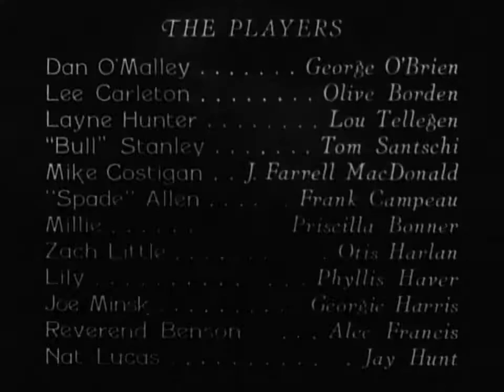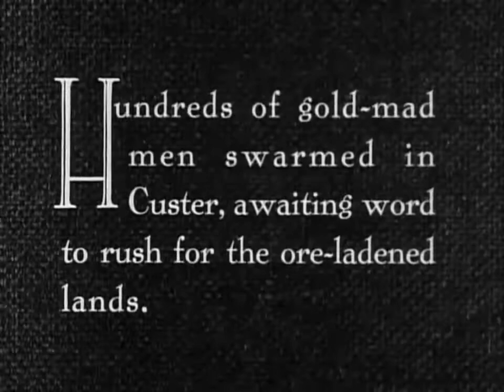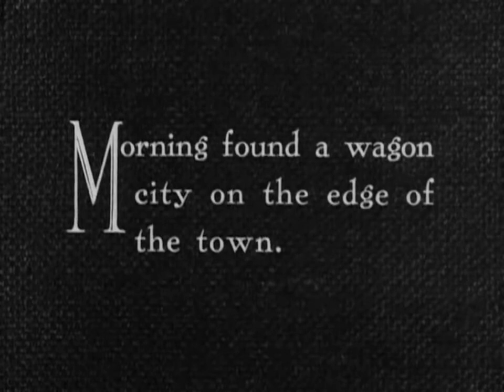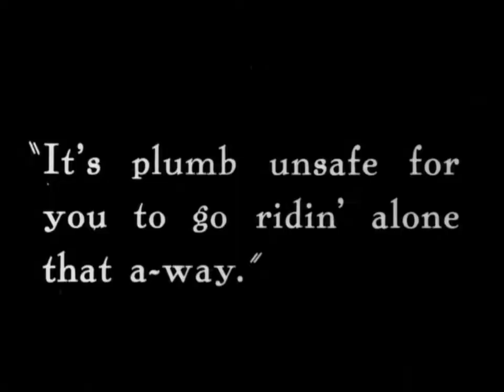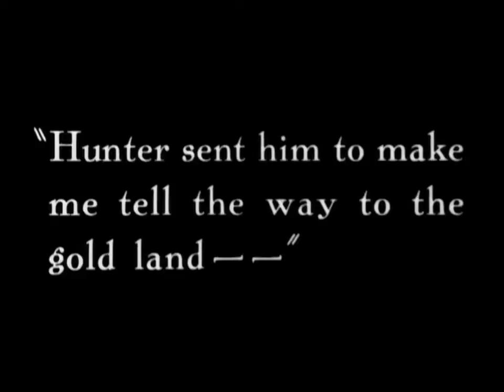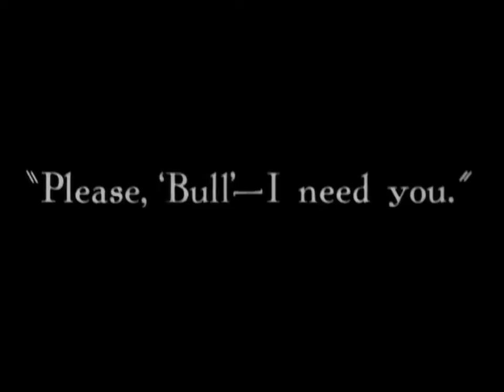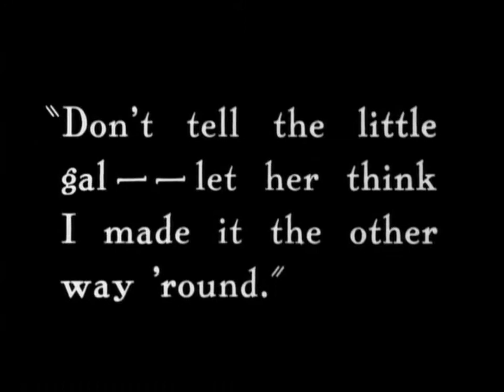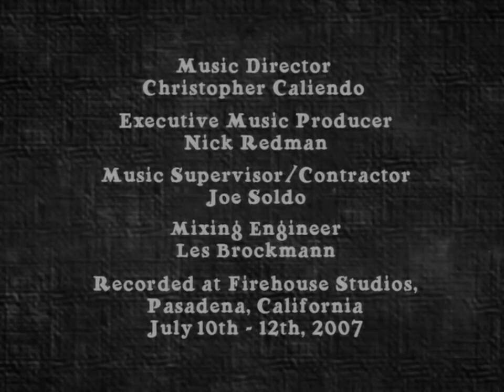3 Bad Men | Western 1926 | George O'Brien, Olive Borden, Lou Tellegen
- WESTERN WOLRD 🎥 THE BEST WESTERN MOVIE COLLECTION! -

3 Bad Men

Three outlaws come to the aid of a young girl after her father is killed.

Stars: George O'Brien, Olive Borden, Lou Tellegen
Director: John Ford
Writers: Herman Whitaker (suggested by the novel: "Over the Border") (as Herman Whittaker), John Stone (adaptation)
Genres: Romance | Western
Country: USA
Language: English
Release Date: 28 August 1926 (USA)

Storyline
In 1876, an old man finds gold in the Sioux lands, provoking a gold and land rush from immigrants to Dakota. On the way to Custer, the lonely cowboy Dan O'Malley helps to fix the wheel of Mr. Carlton's wagon and flirts with his daughter Lee Carlton. Later, Lee and her father are attacked by horse thieves and Mr. Carlton is murdered; however, the outlaws "Bull" Stanley, Mike Costigan and "Spade" Allen save her from the criminals and head with her to the camp where the pioneers are waiting for President Grant proclamation to explore the lands. In the site, the corrupt Sheriff Layne Hunter rules with his henchmen with horror and injustice. The trio of outlaws decides that Lee needs to get married and select Dan to be her husband. When Bull's sister Millie Stanley is murdered by Hunter's right arm Nat Lucas, "Bull" organizes the men to chase Hunter. But it is 1877 and the gold and land race of wagons is ready to start.